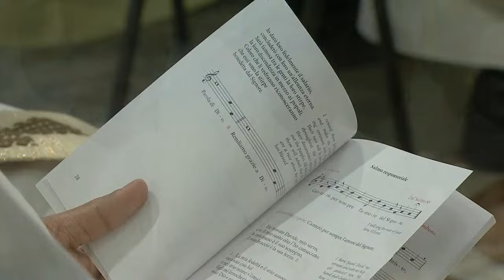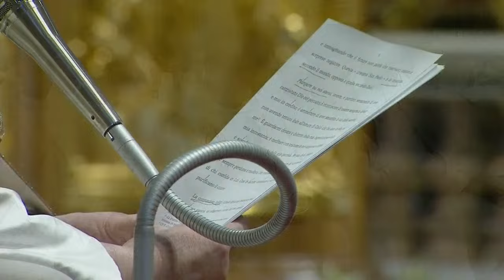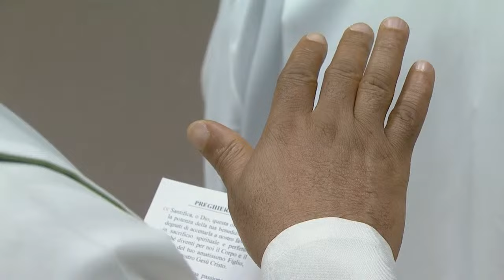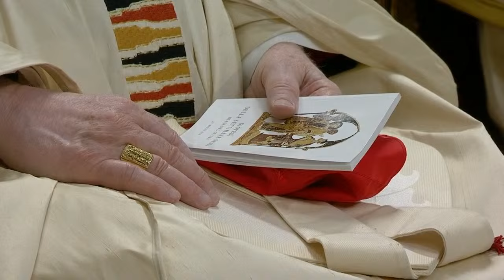Holy Thursday LIVE: Pope Francis leads Chrism Mass at the Vatican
Pope Francis presides over the Holy Mass and blessing of the oil for the sick, the oil for catechumens, and the Chrism at the Vatican.